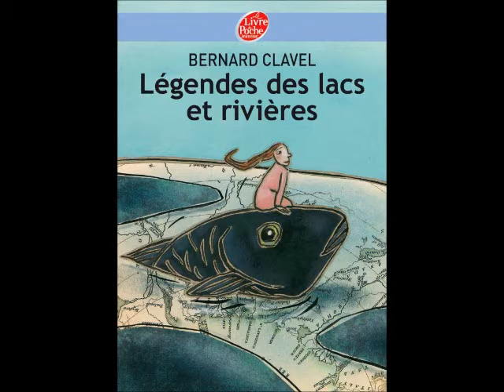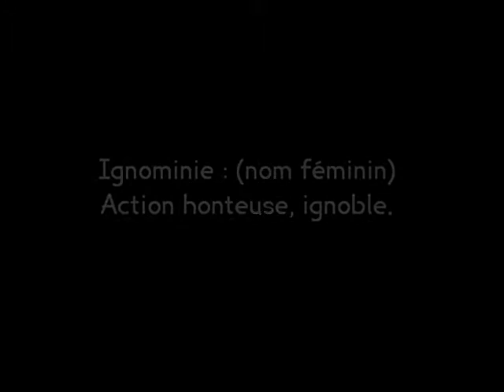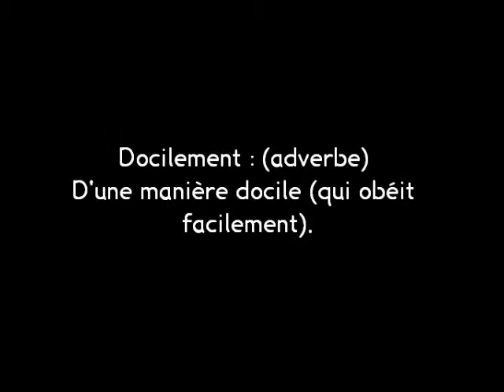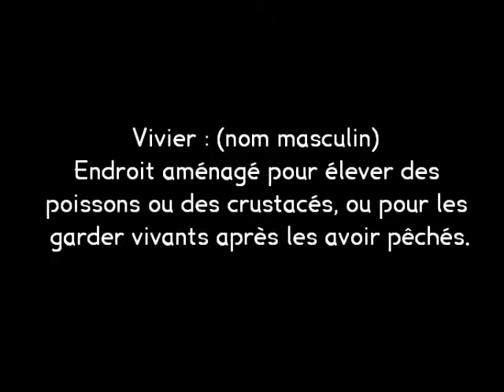Légendes des lacs et rivières - Les 3 rivières de larmes (Finlande)